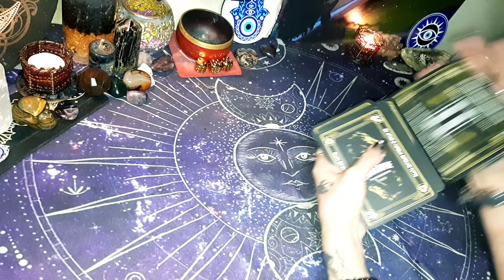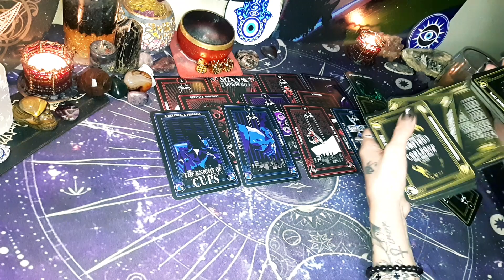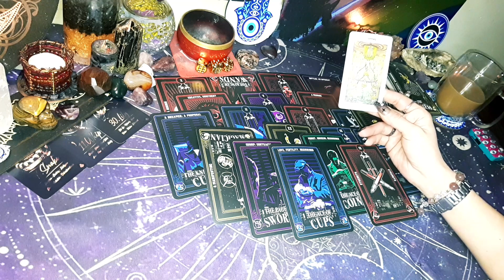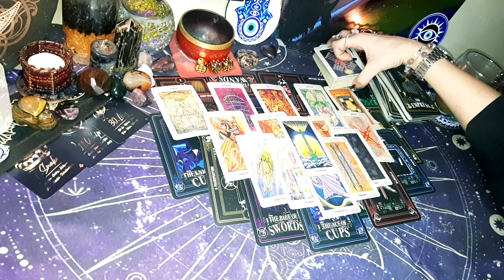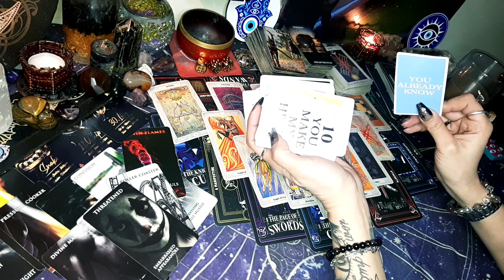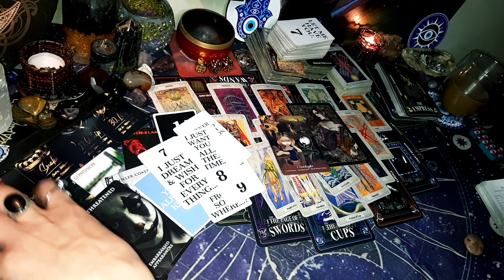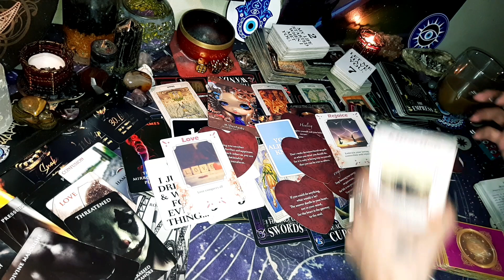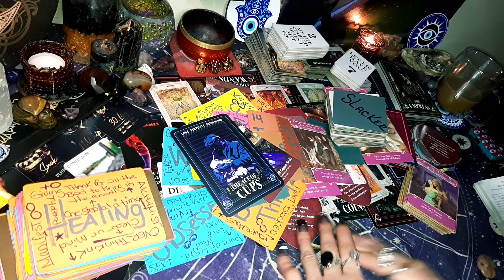EgoDeath Ure2Emotionally Intelligent for these KARMICS from ur past TIME TO MOVE On 🌝 NewLove!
IF YOU'RE NEW TO THE CHANNEL WELCOME TO THE FAMILY!